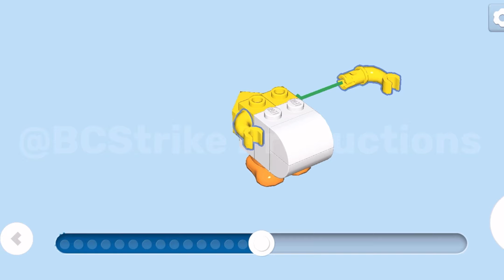LEGO Mario: Baby Yoshi blind bag set Instructions! | Set 71410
Instructions for the new LEGO Super Mario: Baby Yoshi bling bag character , releasing August 1st! Set 71410 Mario LegoMario Instructions #2022 yoshi Legoyoshi #71410